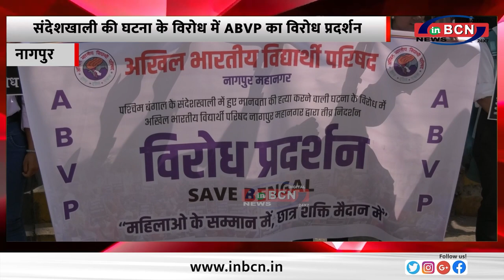संदेशखाली की घटना के विरोध में ABVP का विरोध प्रदर्शन......INBCN NEWS